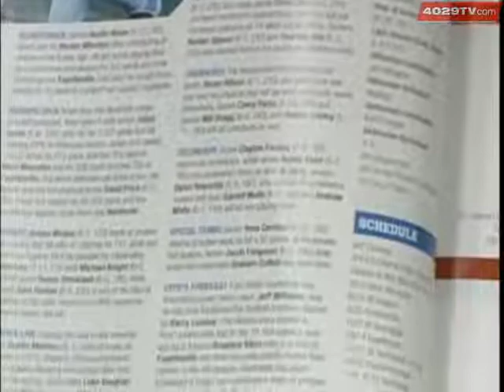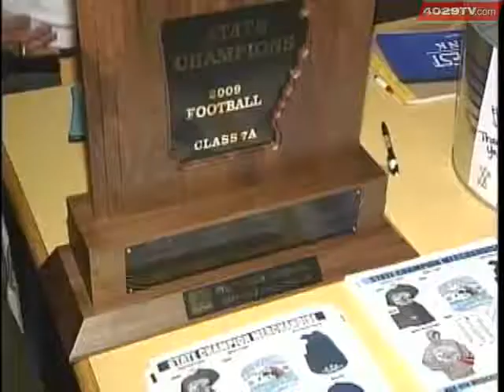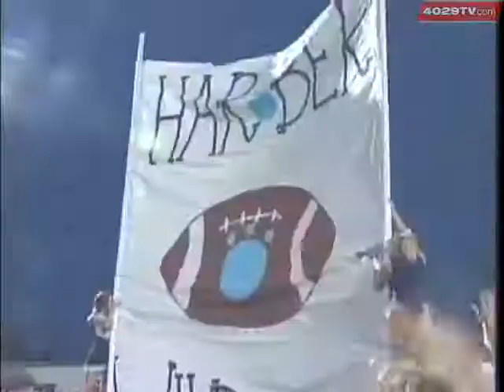Friday Frenzy Round Table with Vype Magazine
Mike Jacques, John Laws, Grant Merrill and Nate Olson talk high school football